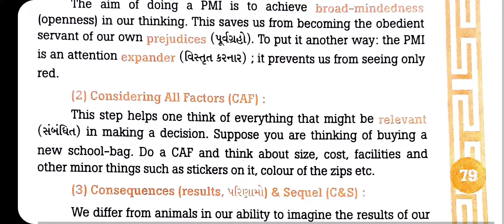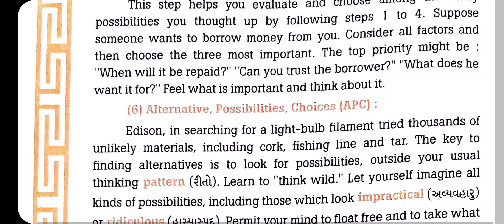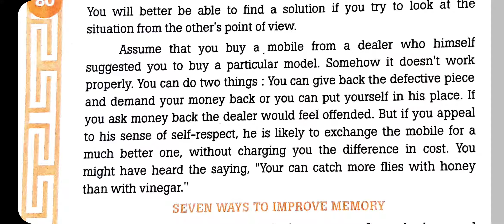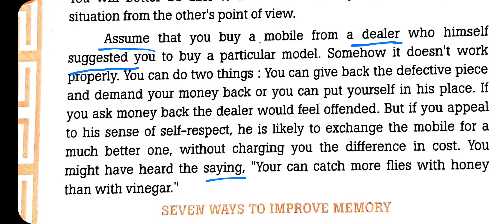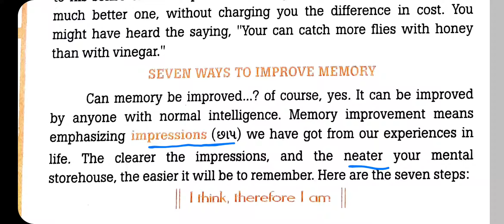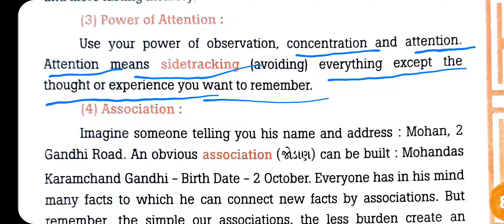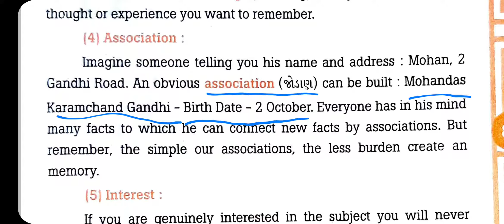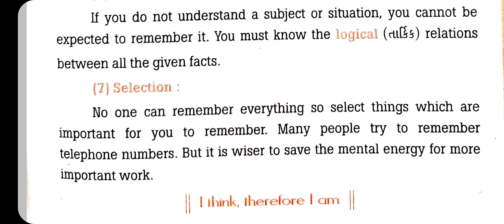STD-10 ENGLISH BLACKBUCK SUPPLEMENTARY READER CH-18 MIND POWER PART-2